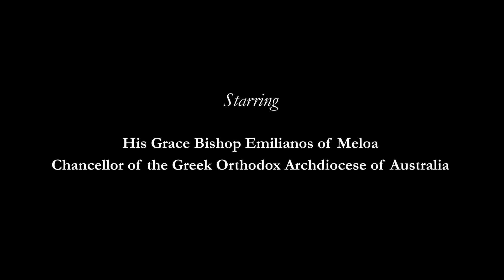Truth Seekers | Episode 12 | What do Christians believe happens after death?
In our season one finale of Season One of Truth Seekers, Sara once again joins His Grace Bishop Emilianos of Meloa to discuss the question ‘What do Christians believe happens after death?’

Here’s what they cover in this conversation:

☆ Preparing for life after death.
☆ What do the saints have to say about the next life?
☆ Experiencing Heaven while on earth.
☆ God takes us at the perfect time.

These questions were anonymously sent in by young Orthodox Christians.

Want to view Sara's previous episode?